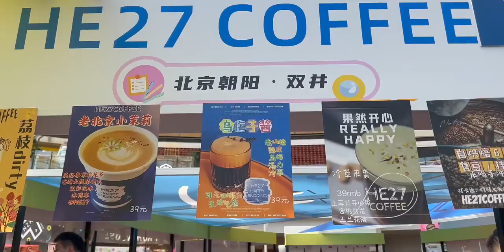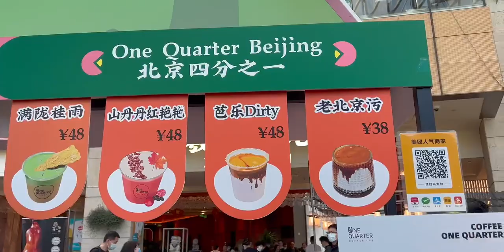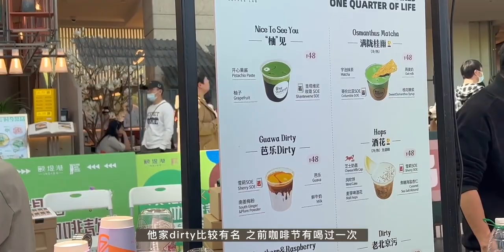Mini Vlog：周末来咖啡节“大快朵颐”☕️｜治愈时刻 和好朋友一起看《铃芽之旅》🎬｜学习日记 & 饮食记录率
敢爱敢做,今天我是生活的导演,咖啡,vlog,生活记录,治愈,日常,学习,电影,周末,Study With Me,生活万花筒6.0·沸腾吧！青年